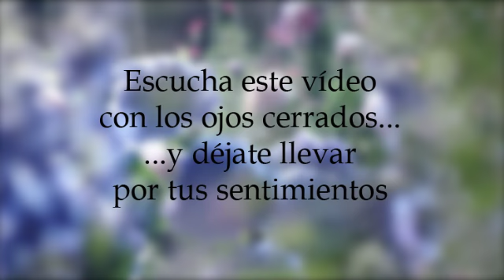Papá - Por Irene Jotadé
Extranjero: (Disponible en AMAZON 48-72h)
Canción: It´s all coming back to me now (Versión piano)